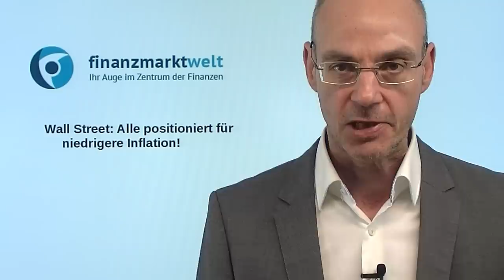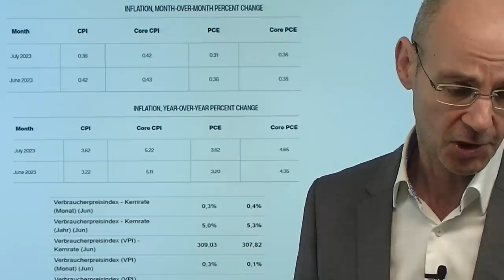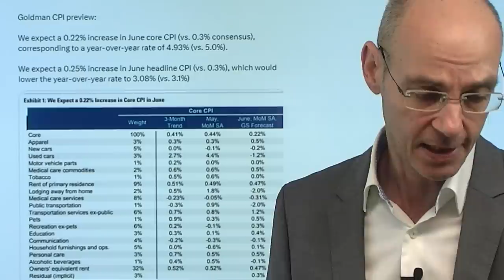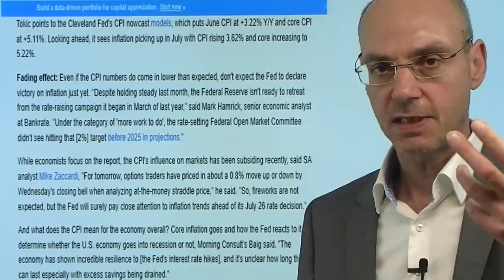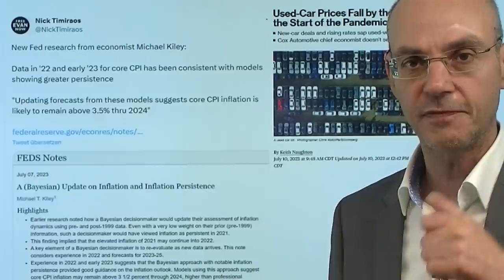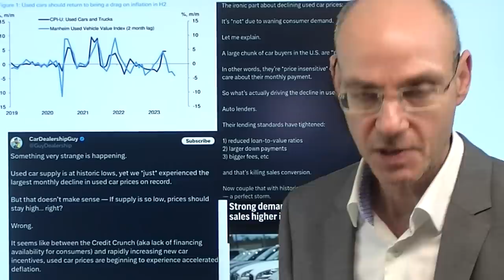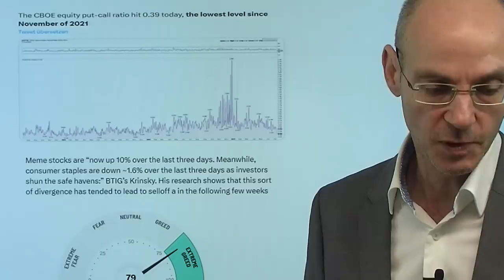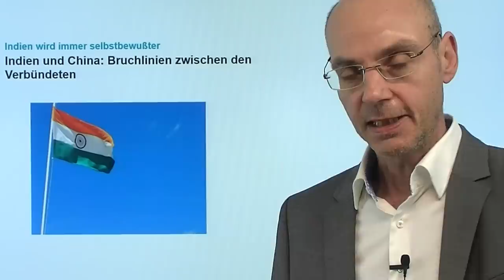Wall Street: Alle positioniert für niedrigere Inflation! Videoausblick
Hinweise aus Video:

1. US-Inflationsdaten: Vorschau und fünf Börsenszenarien für Händler

2. Inflation, einst ein Fluch, jetzt ein Segen für die Aktienmärkte

3. Indien und China: Bruchlinien zwischen den Verbündeten

An der Wall Street erwarten alle, dass die heutigen Zahlen zur Inflation in den USA sehr niedrig ausfallen werden - dementsprechend sind alle long positioniert und wollen die erwartete Rally "frontrunnen". Selbst wenn die Erwartung heute genau getroffen wird, dürfte es für die Aktienmärkte nach oben gehen, sagt etwa JP Morgan - und bringt damit die aktuelle Stimmung auf den Punkt. Nun ist es ja durchaus wahrscheinlich, dass die Inflation niedrig sein wird, aber entscheidend für die Fed ist vor allem die Kernrate, die wohl weiter nicht unter 5% fällt. Sollte die Zahlen heute jedoch höher ausfallen, dürfte das viele auf dem falschen Fuß erwischen. Das zeigt sich auch am Dollar, der in Erwartung einer niedrigen Teuerung auf den tiefsten Stand seit April fällt..